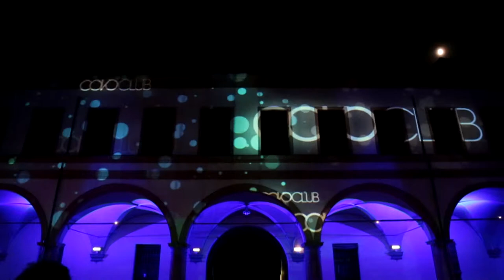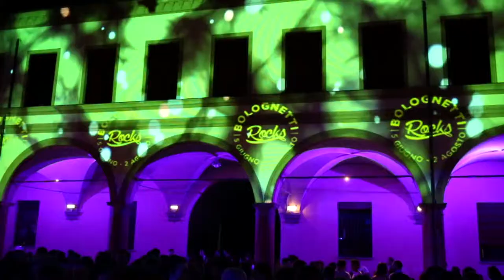Aelion Project - Bolognetti Rocks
For "Bolognetti Rocks", the summer season of concerts organized by Covo Club of Bologna (Italy), we thought and achieved a series of Architectural 3D mapping on the surface of the historic cloister of Bologna (Italy). A performance of lights and sounds to show the public the beauty and original vocation of a place that, since a long time, is an important meeting place.